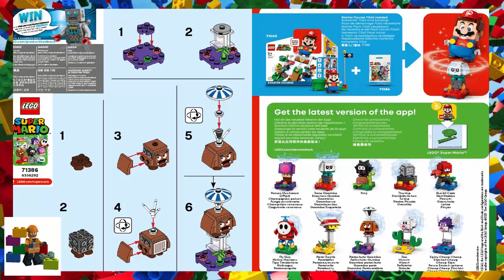LEGO instructions - Super Mario - 71386 - Character Pack Series 2 - Parachute Goomba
How to build the 2021 Lego Set 71386 - Character Pack Series 2 - Parachute Goomba